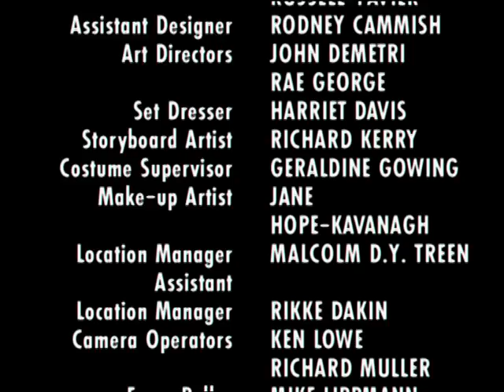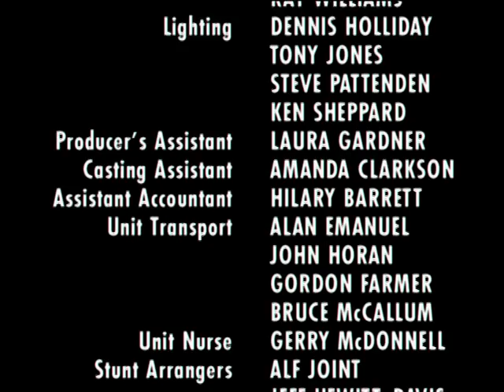londons burning 10 train fire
Blue watch fight to control a fire at a steam train conservation line.